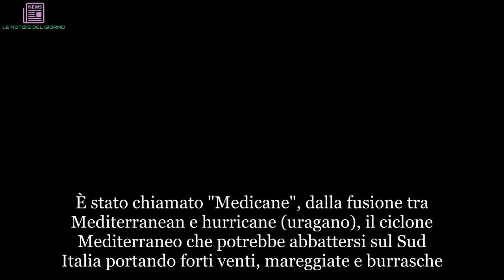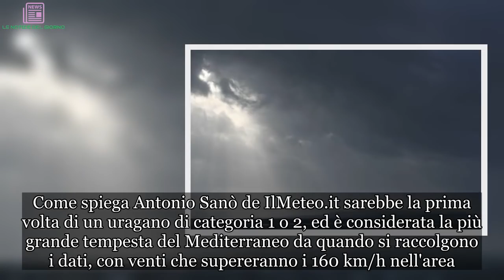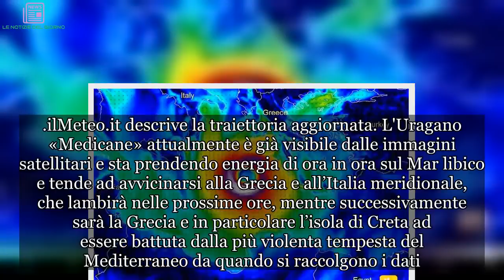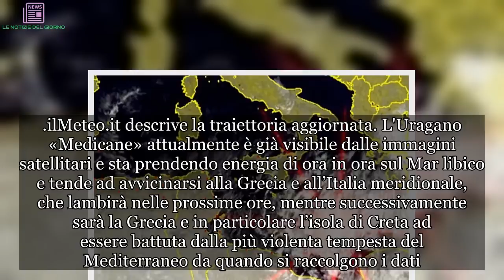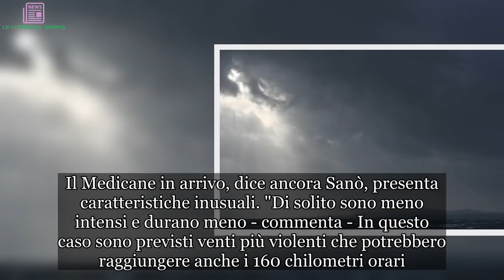Italia, arriva l’uragano Medicane: ecco quando (e dove) si abbatterà | ULTIMI ARTICOLI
È stato chiamato "Medicane", dalla fusione tra Mediterranean e hurricane (uragano), il ciclone Mediterraneo che potrebbe abbattersi sul Sud Italia portando forti venti, mareggiate e burrasche. La bassa depressione che si va formando sul Mar Ionio rischia infatti di evolvere nei prossimi giorni in un "Tropical Like Cyclone", cioè un ciclone mediterraneo, simile a quelli che si registrano ai Tropici. Come spiega Antonio Sanò de IlMeteo.it sarebbe la prima volta di un uragano di categoria 1 o 2, ed è considerata la più grande tempesta del Mediterraneo da quando si raccolgono i dati, con venti che supereranno i 160 km/h nell'area. Il ciclone dovrebbe raggiungere la sua forma completa nelle primissime ore di domani, Venerdì 28, al largo delle coste Siciliane. Come spesso accade quando si cerca di prevedere questo tipo di fenomeni estremi, la traiettoria risulta imprevedibile anche a poche ore dall'evento, tuttavia dagli ultimi aggiornamenti sembrerebbe che questa specie di uragano possa avvicinarsi pericolosamente alla Sicilia, in particolare alle province di Siracusa e Catania, e alla Calabria Ionica.
"La dinamica fisica è completamente diversa - spiega Valentina Acordon, della Società meteorologica italiana - Gli uragani hanno bisogno di strati d'acqua molto caldi, almeno 26 o 27 gradi, profondi decine di metri. Il Mediterraneo raggiunge queste temperature solo in superficie, per cui non può sostenere la formazione di un vero uragano". In questo periodo dell'anno, però, può capitare che l'arrivo delle prime correnti fredde, incontrando l'acqua più calda di fine estate generi nel Mediterraneo delle depressioni che presentano analogie con gli uragani tropicali.
ilMeteo.it descrive la traiettoria aggiornata. L'Uragano «Medicane» attualmente è già visibile dalle immagini satellitari e sta prendendo energia di ora in ora sul Mar libico e tende ad avvicinarsi alla Grecia e all’Italia meridionale, che lambirà nelle prossime ore, mentre successivamente sarà la Grecia e in particolare l’isola di Creta ad essere battuta dalla più violenta tempesta del Mediterraneo da quando si raccolgono i dati. In Sicilia e Calabria già da stasera - ma la fase più intensa è prevista a partire da domani, venerdì 28 settembre - si vedranno quindi mareggiate e venti forti che potranno soffiare fino a 100 o 150 chilometri orari, come capita con gli uragani più deboli, di tipo 1 (nei più violenti, gli uragani di tipo 5, arrivano a 250 chilometri orari).
"Il Medicane è in formazione molto più a sud delle nostre regioni mediterranee, non sono previsti quindi al momento temporali. Una caratteristica di queste depressioni è che si approfondiscono molto velocemente, quindi per i dettagli bisognerà seguire gli aggiornamenti nei prossimi giorni" spiega Acordon. Il Medicane in arrivo, dice ancora Sanò, presenta caratteristiche inusuali. "Di solito sono meno intensi e durano meno - commenta - In questo caso sono previsti venti più violenti che potrebbero raggiungere anche i 160 chilomet